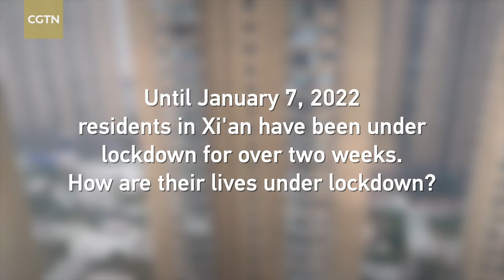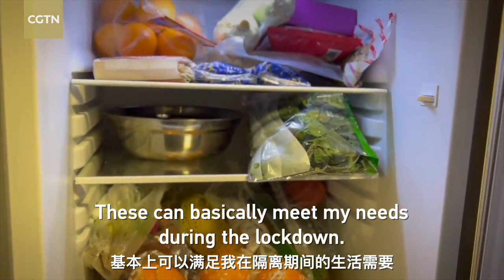Xi'an resident: My 14 days under lockdown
Communities in China's Xi'an have been under lockdown for over two weeks. Xi'an-based stringers Huo Qingquan and Bi Zengkun spoke about the availability of household supplies and food essentials in their respective communities after they were put under lockdown for 14 days.